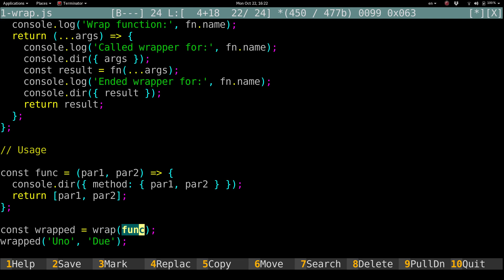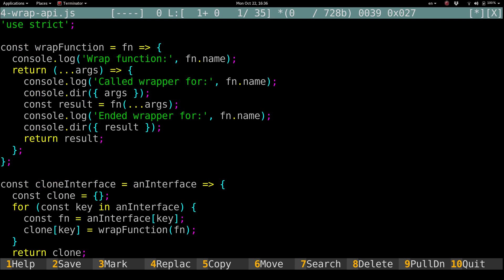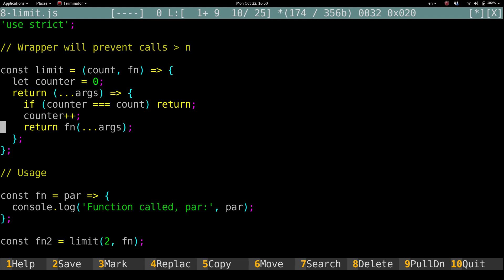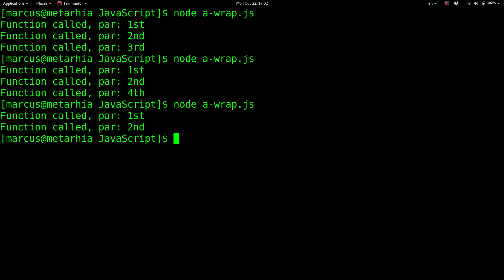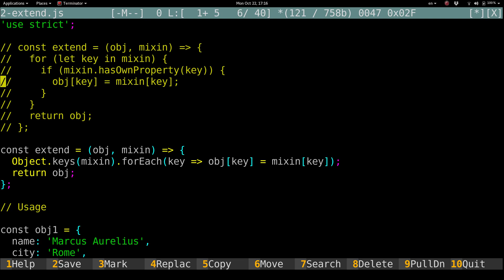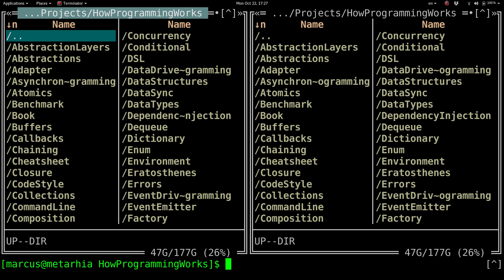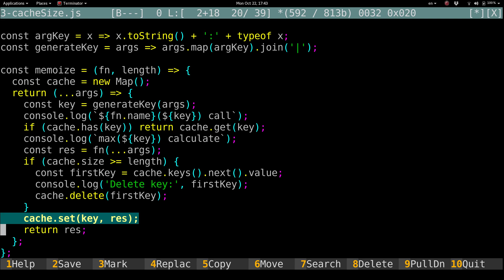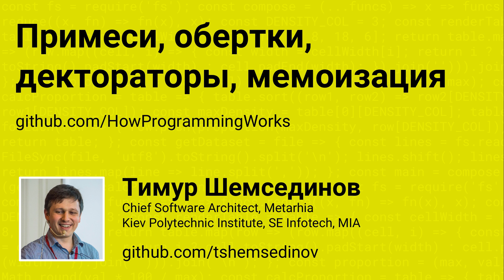Примеси, обертки, декораторы, мемоизация